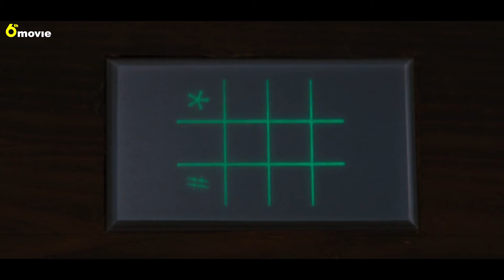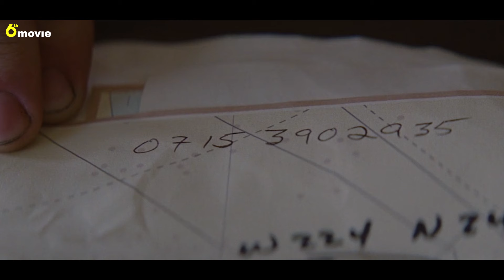Jangan Panggil Aku Anak Kecil Paman... - Alur Cerita Film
Joseph adalah seorang pembunuh bayaran yang bekerja pada sebuah organisasi bernama LOOPER, ia membunuh para penjahat yang dikirim dari masa depan. Hingga suatu saat Joseph mengetahui bahwa target berikutnya adalah dirinya sendiri di masa depan. Joseph tua pun akhirnya harus menghindari dirinya dimasa lalu (joseph muda) demi menemukan seorang rainmaker yang 30 tahun dari sekarang akan menghancurkan semua organisasi yang dianggapnya sebagai tindak kejahatan termasuk LOOPER.
Mampukah joseph tua menemukan rainmaker sebelum ia dibunuh oleh dirinya sendiri di masa lalu?